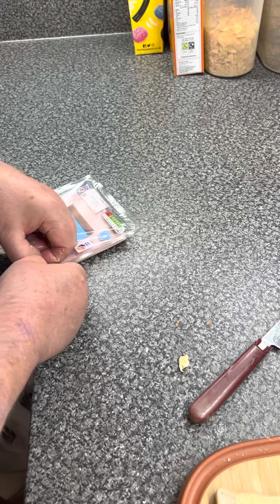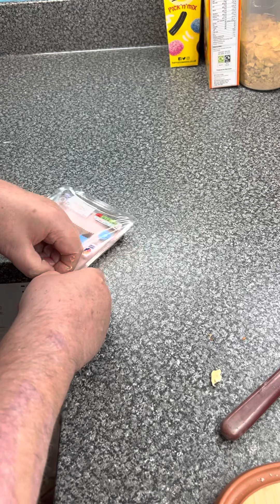Blind person making a sandwich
Watch how I make a sandwich for myself